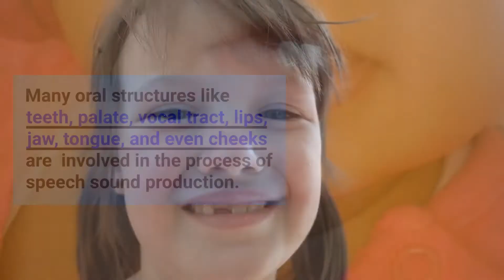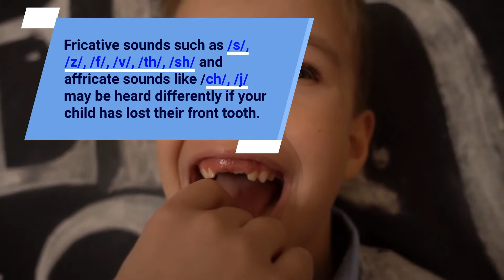If You Take Out the Front Teeth, Is That Going to Affect My Child’s Speech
Dentition and Speech Sound Development
Baby Tooth
As you probably know, the first baby tooth appears when your child is around six months old. Your child will have twenty upper and lower teeth by the time they are three years old. Your children need their teeth to eat, chew food, and speak properly. But if baby teeth play such a crucial role in many of your child’s daily activities, including speech production, does that mean losing teeth, especially the front teeth, can make speech difficulties for your children?

Why Are Baby Teeth Important?
The fact that baby teeth will eventually fall out and be replaced by a set of permanent teeth does not reduce their importance in your child’s oral health and dental development.

Young children need their healthy primary teeth to:

maintain good nutrition
have future correctly-erupted adult teeth
be confident about their smile
speak clearly
 Starting oral hygiene at a very young age (even before teething) and a regular dental check-up is great steps in keeping your baby’s teeth and gums healthy.

Causes of Premature Tooth Loss in Children
Your child’s first tooth is susceptible to decay as soon as it appears in the mouth. Early and regular dental checkups with a paediatric dentist in Brisbane and maintaining oral hygiene from a young age can prevent early childhood caries and improve your child’s oral health.

An accident, falling, or a blow to the face may also cause premature tooth loss in children.

Prevent Early Childhood Tooth Decay
Tooth decay causes permanent damage to the teeth and can be caused by having too many sugary foods and drinks. Early childhood caries, also known as baby bottle tooth decay, are common among young children and can be one of the causes of premature tooth loss.

 Tooth decay can occur when the oral bacteria in your child’s mouth feed on the sugar from sugary stuff and produce acid. These acids will attack the outer layer of the tooth and lead to tooth decay and eventually tooth loss if not treated.

If tooth decay is left untreated, bacteria can spread to other teeth.

Teeth & Speaking
Your child’s teeth can affect speech development; therefore, missing them earlier than expected, especially the front teeth, may make certain sounds hard to make.

Below you can see some of the most common questions our Brisbane dentists have received from concerned parents regarding the issue:

Does removing front teeth affect speech?
Can missing teeth change your speech?
What words are hard to say with no front teeth?
Which teeth are most important for speech?
 If you are worried about the impacts missing teeth have on your child’s speech and are willing to find out the answer to these questions, this article’s for you.

How Can Dental Issues Impact Speech?
Can Speech Be Affected by Missing Teeth?
The short answer will be: Yes, some speech difficulties may have a root in dental issues.

Many oral structures are involved in the process of speech sound production. Our teeth, palate, vocal tract, lips, jaw, tongue, and even cheeks are all involved and can affect our speech sound production. Therefore, it’s needless to mention that any damage or change in these structures may impact your child’s speaking and articulation of certain sounds.

Fricative sounds such as /s/, /z/, /f/, /v/, /th/, /sh/ and affricate sounds like /ch/, /j/ may be heard differently if your child has lost their front tooth.

Please note that losing the front teeth may result in articulation differences, not the baby molars.
Missing front teeth may result in mispronouncing some words like chin, fish, sew, and
Losing the front teeth may only cause the child to produce some sounds and words differently; however, your child’s speech should still be mostly clear and easy to understand. If that’s not the case, please seek help from a speech pathologist.
Attention
While all parents enjoy babies’ mispronunciation of some words when they have just started speaking, they begin to worry if this difficulty lingers on and their child cannot talk at an age-appropriate level.

Children will typically be able to talk and pronounce speech sounds with no difficulties after their adult teeth erupt. If you notice your child’s inability to speak clearly even after getting all their teeth, you may need to seek help from a speech pathologist.

If your child’s speech is still unclear, even if your child’s teeth are all in their mouth, speech therapy may do the trick.

What Is A “Lisp”?
Lisp refers to the mispronunciation of words. Lisp is a speech error and is not a normal part of children’s speech development. Sometimes, tongue thrust, thumb sucking, or prolonged dummy use may be an underlying cause of lisping, but lisp can happen to any child.